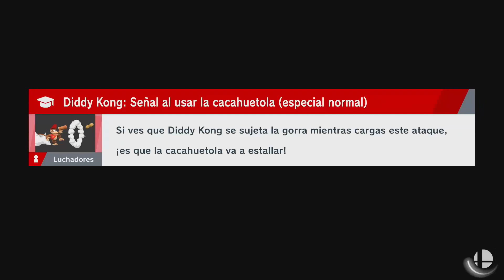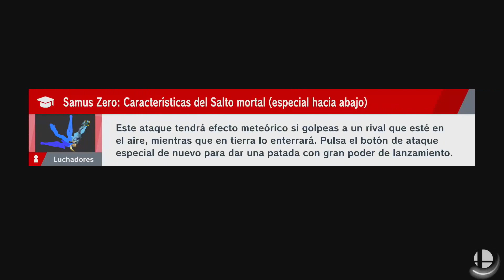SUPER SMASH BROS ULTIMATE - Dimensión Enigmática - Vídeos de Juegos de Mario Bros en Español #51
Super Smash Bros Ultimate: El Mundo de Estrellas Perdidas para Nintendo Switch gameplay walkthrough en español - Modo Historia: Parte 51 "El Reino de las sombras: Dimensión Enigmática" con Mario, Peach, Luigi, Yoshi, Toad, Bowser, Kirby, Pokémon...

¡Hola, Bienvenid@ a Juegos Sorpresa! Los mejores vídeos de juegos, gameplays y walkthroughs de videojuegos divertidos en español latino.

- Tienda de Merchandising chachi :-) (DESCUENTO del 10% con el CODIGO "M3RCH")

3… 2… 1… ¡YA!